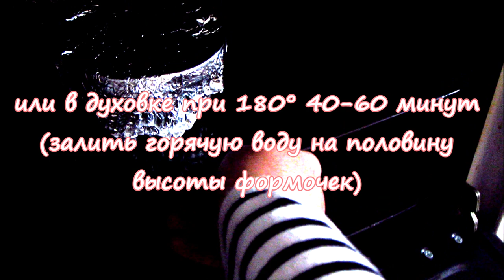ЧУДО ДЕСЕРТ ИЗ ПРОСТЫХ ИНГРЕДИЕНТОВ! (Карамельный пудинг ФЛАН)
Карамельный пудинг Лече Флан или Крем Карамель - популярный праздничный десерт на Филиппинах. Его очень легко готовить. Это нежный молочный крем с легким  вкусом чая, покрытый слоем карамели, который  является украшением этого блюда. Рецепты этого лакомства разные, я предлагаю один из необычных и вкусных

@ShkolaBlogera спасибо, Штукенция!